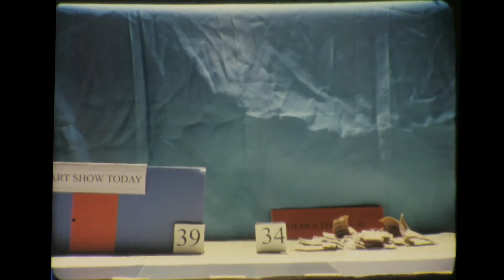The Opening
This is a claymation that I did for my second traditional animation course.  It was my first attempt at doing a longer format animation.  It was shot on 16mm film, then transfered to video.  What was most difficult was the transfer machine converted the film wrong. So I had to go through it frame by frame and delete the extra ones that it added.